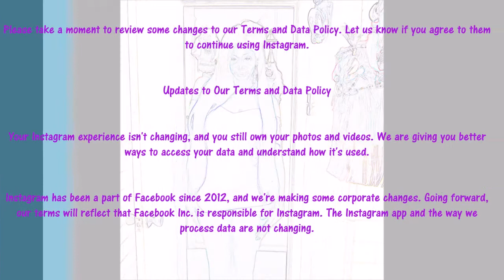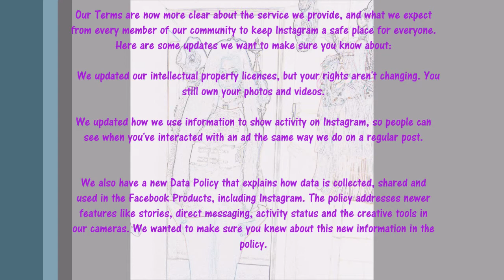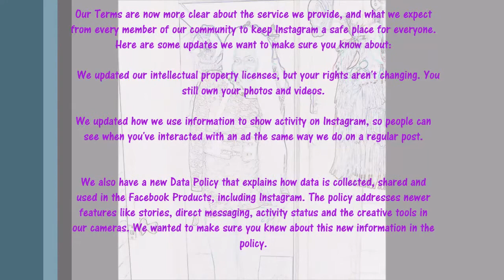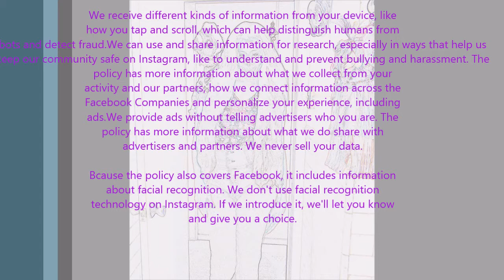Instagram updates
Instagram updates  Please take a moment to review some changes to our Terms and Data Policy. Let us know if you agree to them to continue using Instagram.